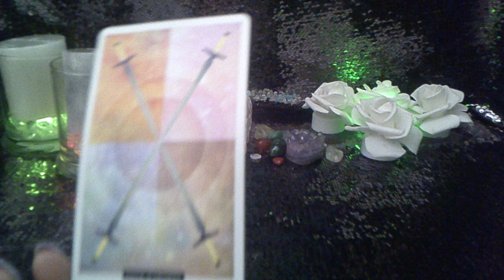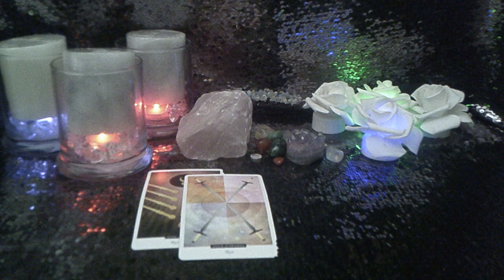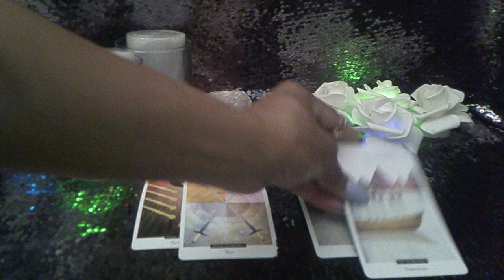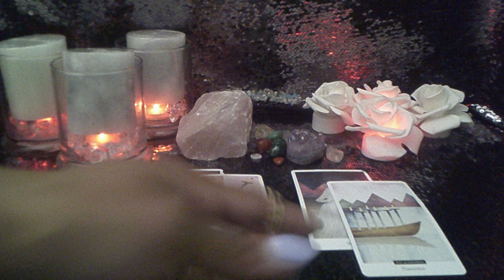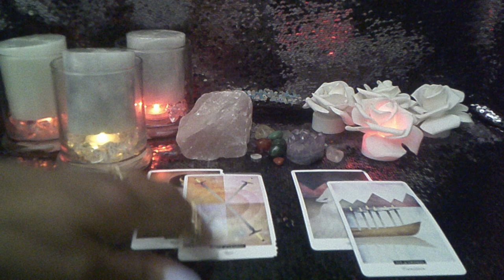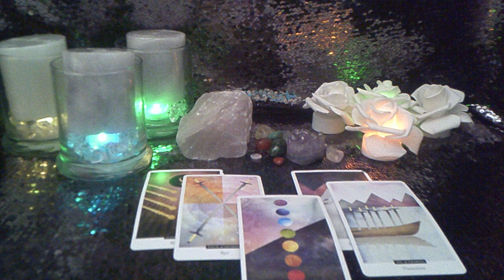GEMINI APR '21 JUST ACCEPT ME AS A MARRIED MAN